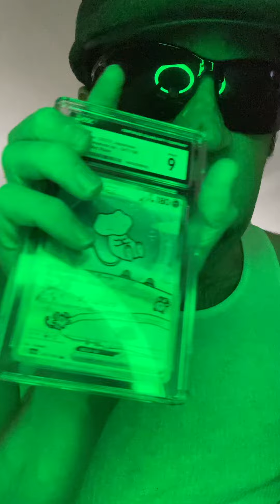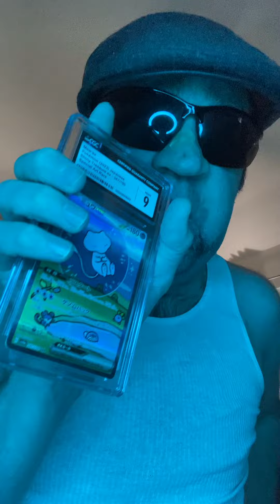mew blue ex